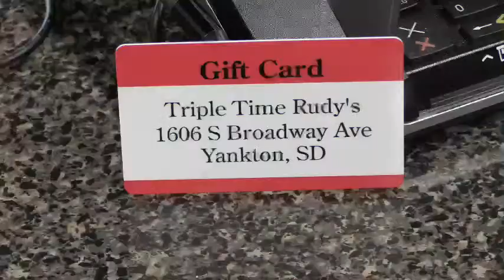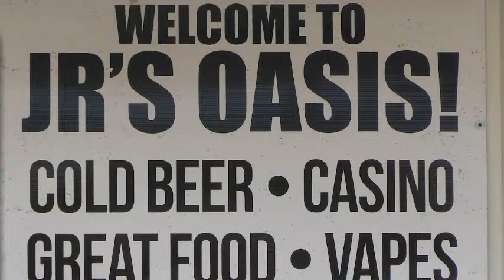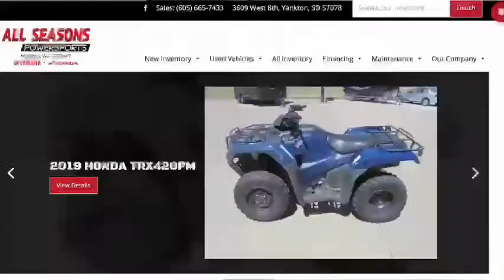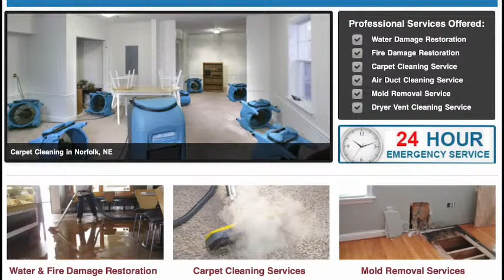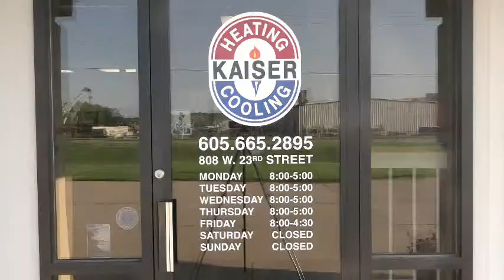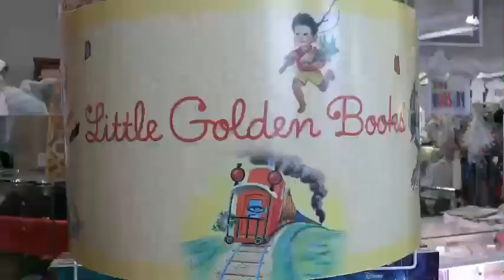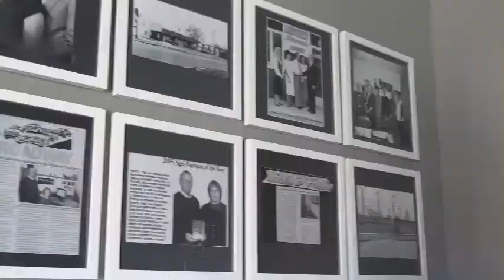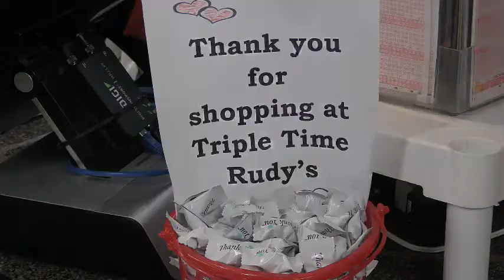Gazelles Softball vs. RC Central Cobblers